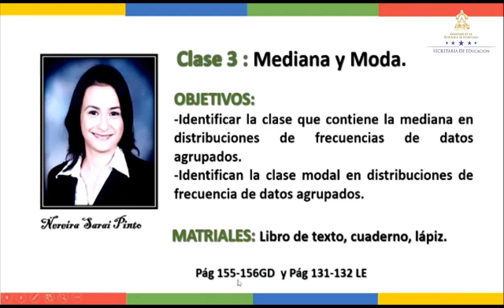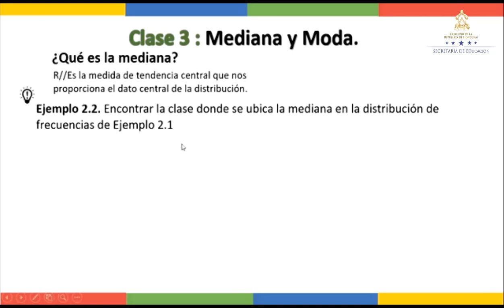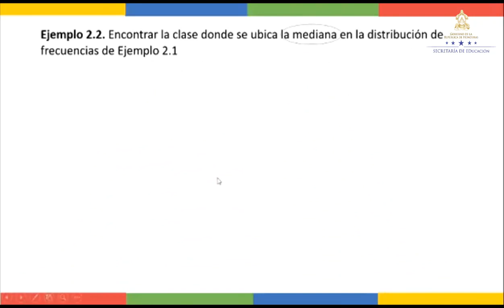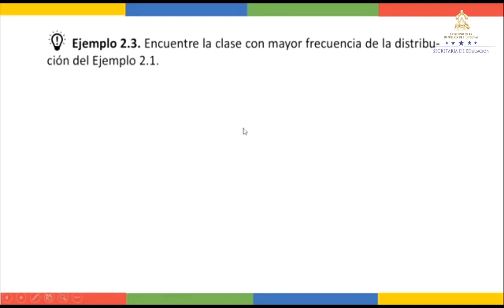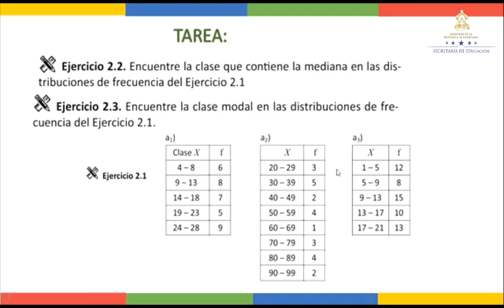Mediana y Moda – Décimo Grado – Matemáticas II